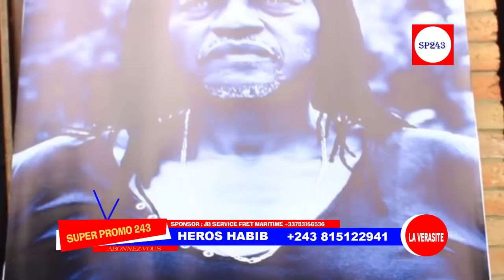EN DIRECT DE LA M0RGUE ARRIVÉE MERE AMAZONE,K0FFI,NYOKA LONGO,FALLY & JB MPIANA DEVANT C0RPS MONGALI